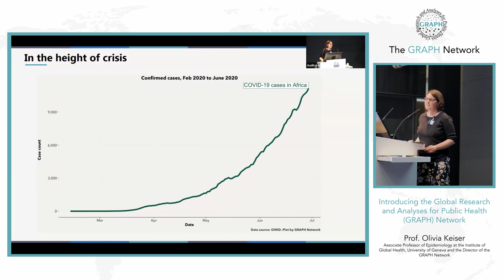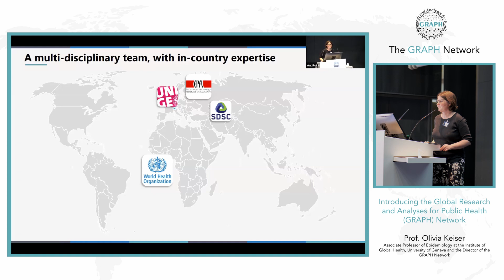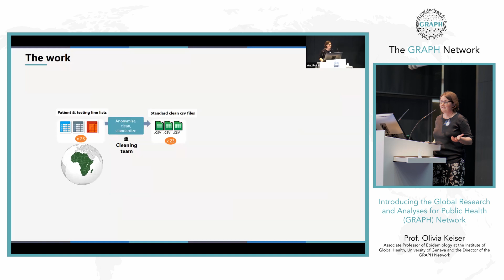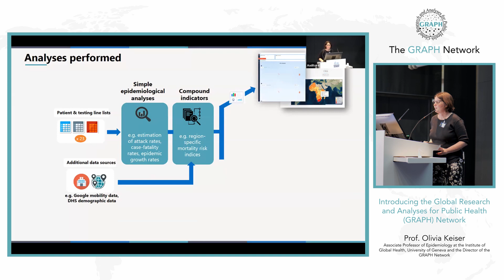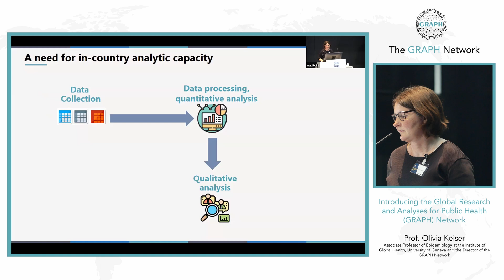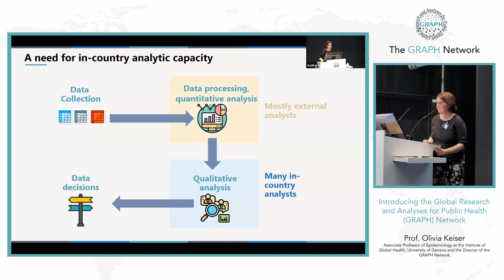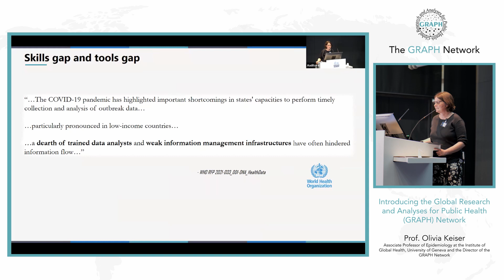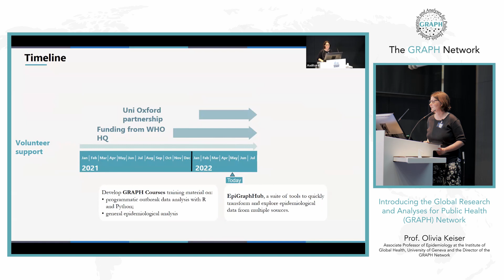Introducing the GRAPH Network | Olivia Keiser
Prof. Olivia Keiser is Associate Professor of Epidemiology at the institute of Global Health at the University of Geneva and she is the Director of the GRAPH Network. In this presentation, she introduces the GRAPH Network and presents some of its recent projects.

The presentation was given on the 3rd of May 2022 at a special side-event of the Geneva Health Forum held at Campus Biotech, which was organized by the Graph Network.

Are you interested in learning to do some of these statistics and reporting on your own?